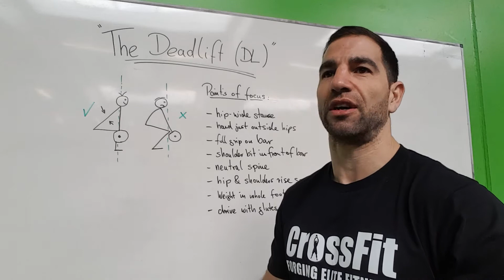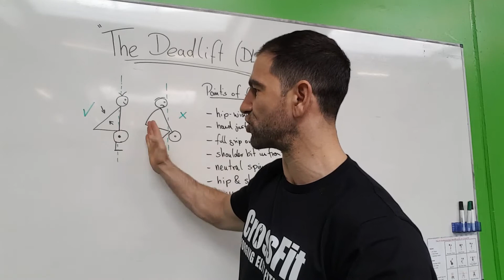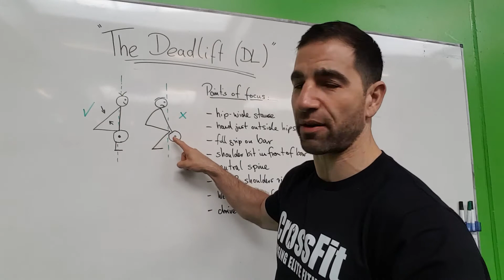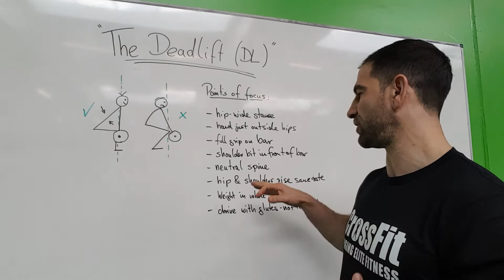The Deadlift (DL)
Dette video viser dig den korrekte dødløft (deadlift teknik)